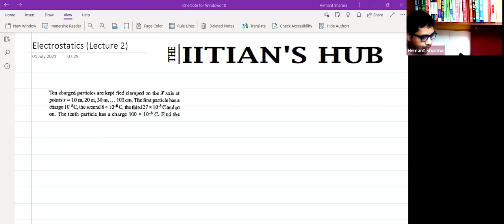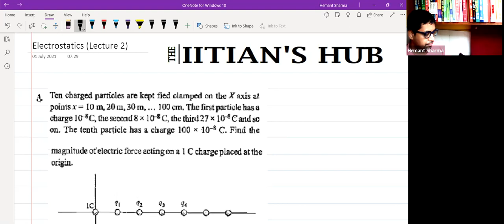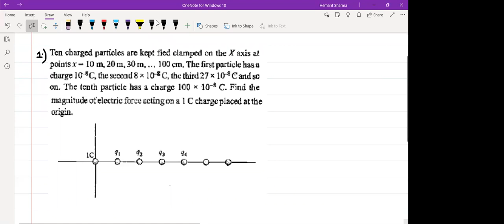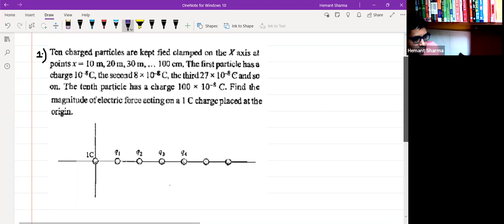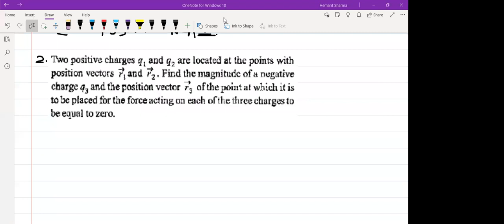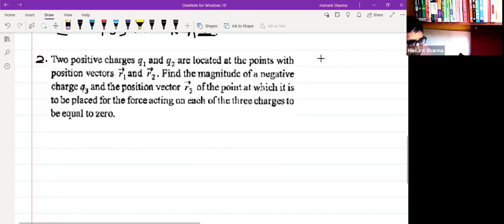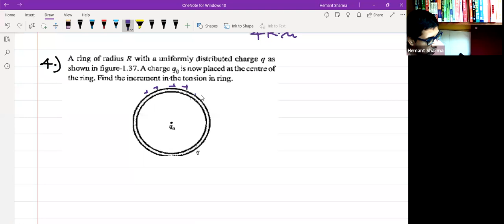Electrostatics, Lecture No-2,11th, Blue House(20-22),Date-01-07-2021,By-Hemant Sharma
Know all about Electrostatics!